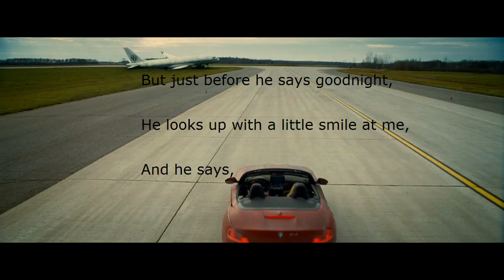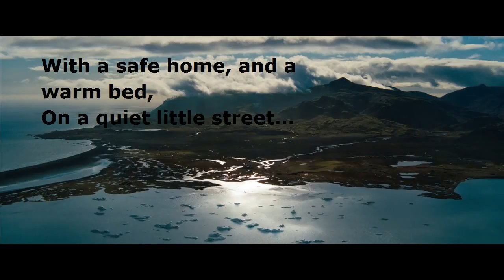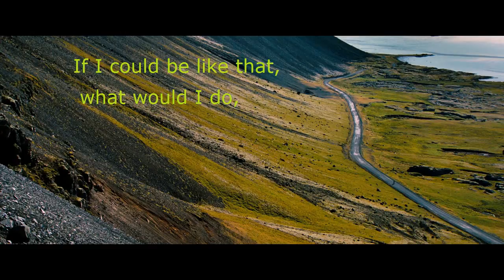be like that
performed by : 3 doors down